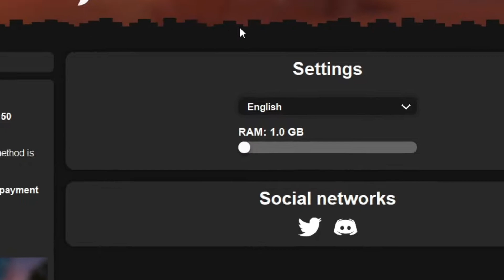How Salwyrr work with 10 GB RAM | Minecraft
Texture pack = Bedless Noob 450k